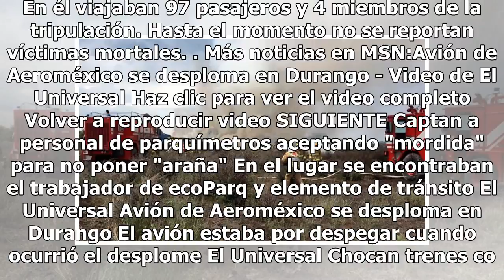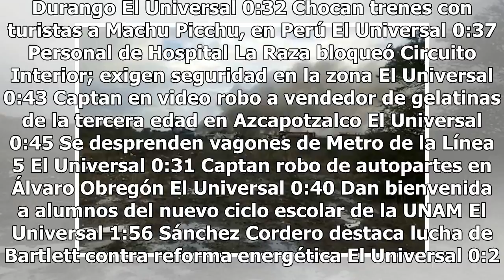Trasladan a diversos hospitales a heridos de desplome de avión en Durango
Autoridadesinformaronque 31 personas heridas fueron trasladadas a diversos hospitales tras la caída del vuelo AM2431, que cubría la ruta Durango-Ciudad de México. La Secretaría de Salud de Durango especificó que 18 de los lesionados fueron llevados al Hospital General 450, luego del accidente ocurri...